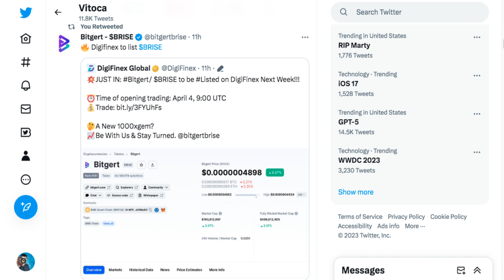Bitgert $BRISE to be Listed on DigiFinex Next Week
2023 Caraveomedia Studios | Victor Caraveo